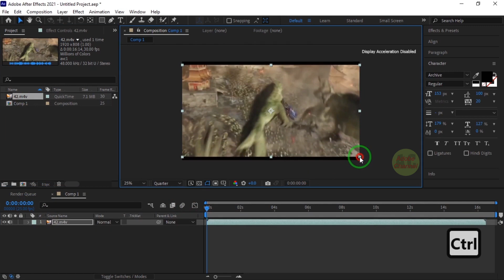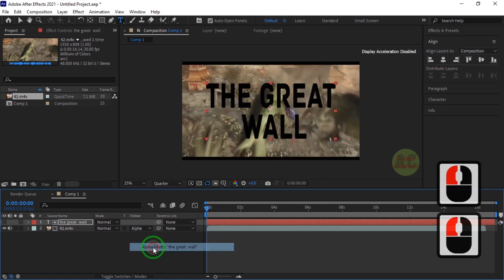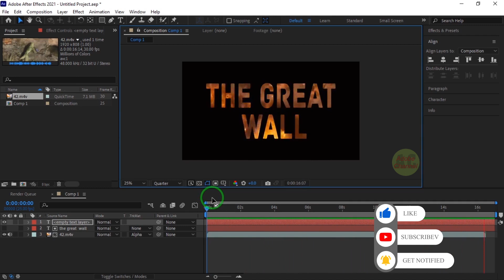After Effects Tutorial_ How To Create Video Inside Text Effect In After Effects.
Hi Everyone,
In this very quick After Effects tutorial, learn how to overlay video on top of text. This tutorial focuses on good design and clever placement of video. Sometimes you do not need to a lot of animation work to create awesome motion graphics. Good text layout and creative ideas can go a long way to creating a nice design. After watching this After Effects tutorial, you’ll be able to quickly overlay video on text.